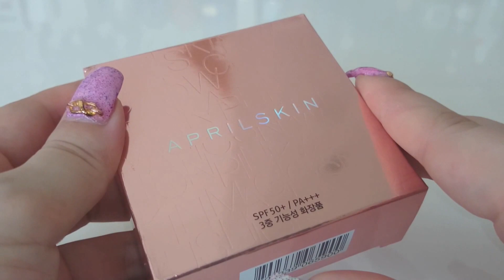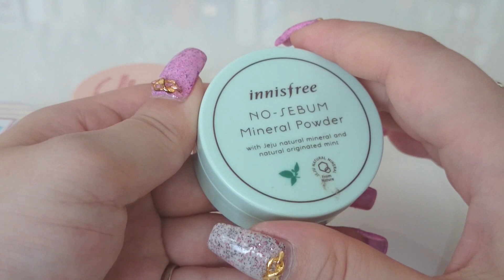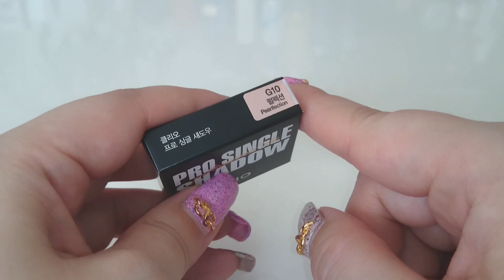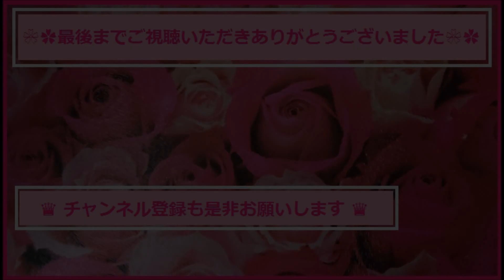【コスメ紹介】Qoo10韓国コスメ購入品( 話題のCLIOアイシャドウ＆クッションファンデーション･リップティント･ルースパウダーなど)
Qoo10で韓国コスメを購入しましたのでご紹介します。
それぞれの購入ページは下記を参照ください✿

■APRILSKIN　CCカラーコントロールクッション

■ラネージュ　ラッキーホリデークッションファンデーション

■シークレットキー　ローズウォーターオイルクリアパウダー

■ホリカホリカ　スウィートコットン ポアカバー パウダー

■スキンフード　マルチフィニッシュパウダー

■エチュードハウス　 ディアダーリンウォータージェルティント

❀follow me❀